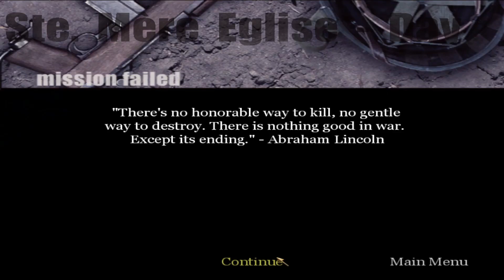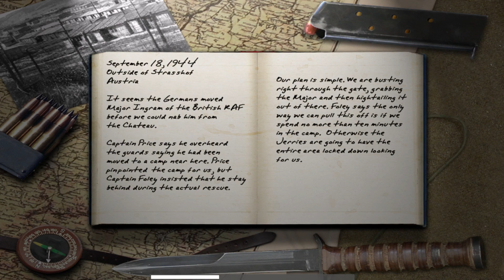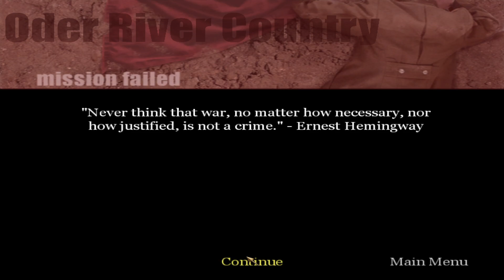I went back to the beginning of Call of Duty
I went back to the very first Call of Duty game to see where COD started. Honestly, not that bad. I expected a lot worse than what I got